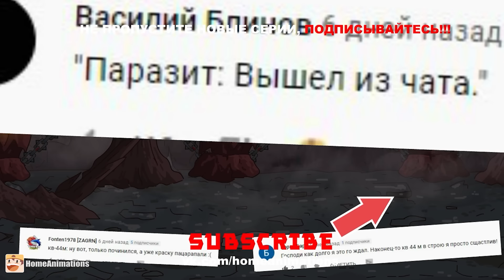Артефакт силы - Мультики про танки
Мультик про танки по мотивам игры World of Tanks. В данном видео вы увидите: как сумеречный механик и Смк попытаются с помощью таинственного артефакта силы победить кв-6